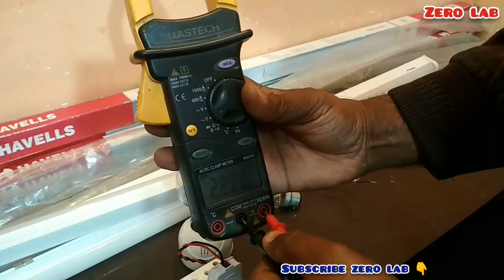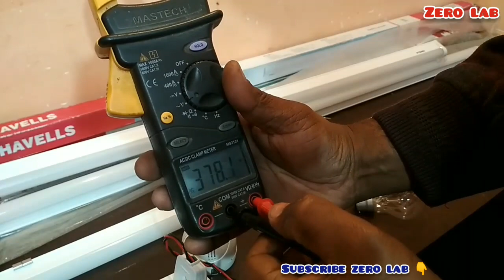Led Tube Light Fuse In High Voltage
👉👉अगर आप हमसे किसी समस्या के निस्तारण हेतु सम्पर्क करना चाहते हैं तो गूगल प्ले स्टोर से CallMe4 Application अपने फोन में Install करके सम्पर्क कर सकते हैं.
My ID : zerolab@cm4
👇Best Product On Amazon Must Buy 👇
led tube light repair
how to repair led tube light
led tubelight circuit
led light circuit repair
led light repair
led driver repair
how to led repairing
led light repairing in hindi
led light repair kaise kare
led light repair near me
led driver
led blinking repair
led bulb repairing in hindi
light bulb repairing
repairing
Zero Lab
led bulb repair
led tubelight fault and solution
one rupees led bulb repairing
tube light circuit repair